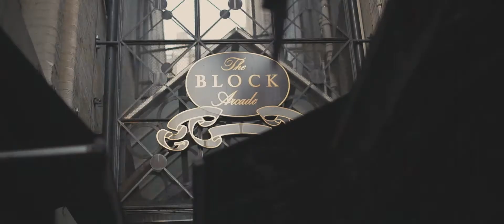Fun tearful wedding - Cassie & Josh - Aerial South Wharf Melbourne Wedding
We love fu weddings and Josh and Cassie's was no exception. He was a couple who just loved to laugh and enjoyed every minute of their special day. oh and Josh teared up also.